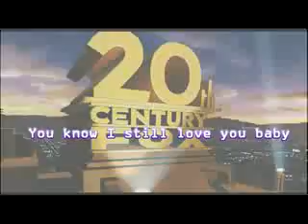Alvin and the Chipmunks - Nobody (Wonder Girls)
Its a funny video. Just watch it.

This song sing by Wonder Girls of YG Entertainment (if correct). Nothing is mine accept the video.